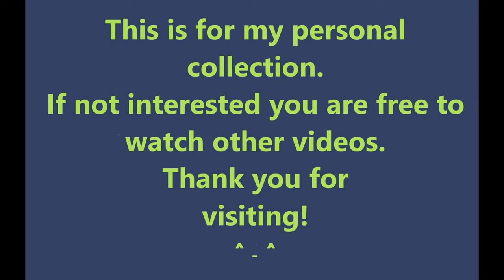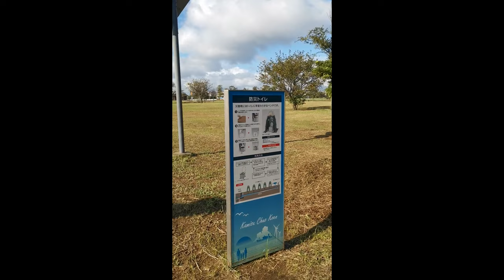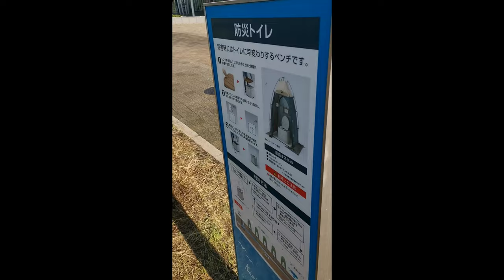2021.06.12 Trippings sa Bousai ll 2021.09.19 Exercise Kuno sa Bousai 😲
Making memories and doing it with people you like are the most awesome experienced and memories you could ever receive!!! Plus cupturing the nature and awesome places which I really love the most !!!😲😲😲

Enjoy the video and have a great day ahead! ❤❤❤
SMILE always like this 😁😁😁 ... so that the WORLD will SMILE back at YOU!